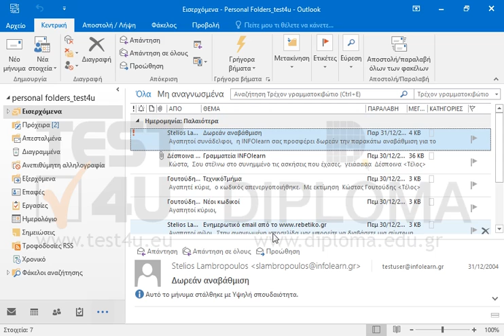Αδειάστε τον φάκελο Διαγραμμένα.